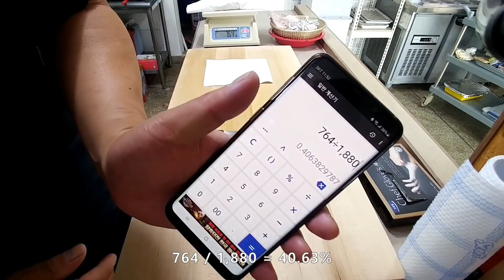이것이 참돔이다!!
물론 참돔 많이 드셔보셨겠지만,,
이 정도는 돼야죠.^^